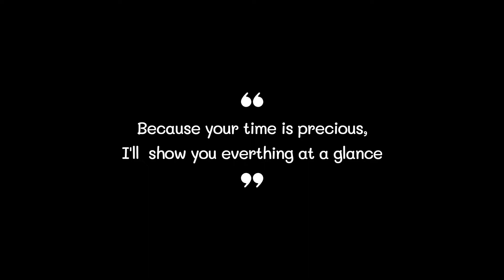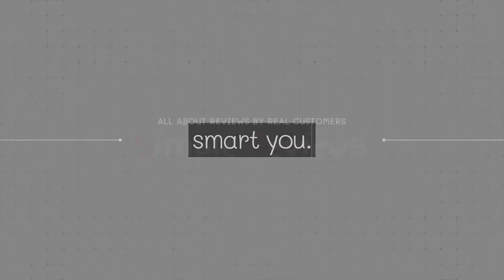Best Air Duster 2022 (TOP5)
0:32
5. ALPTHY Air Duster ($80)

0:42
4. ABVOT Air Duster ($60)

0:52
3. AFMAT Air Duster ($70)

1:02
2. Unknown Air Duster ($76)

1:12
1. DOROBEEN Air Duster ($58)

Air Duster#Air Dusters#Best Air Duster#Best Air Dusters